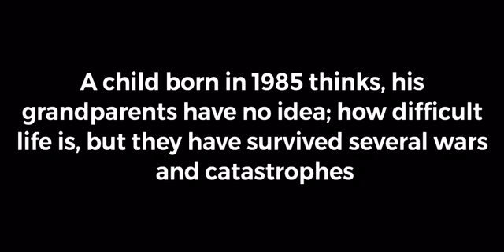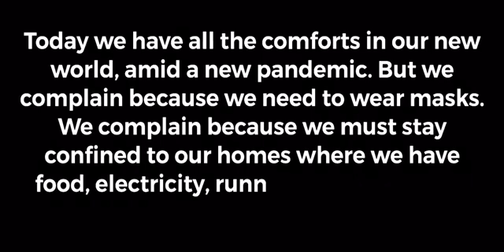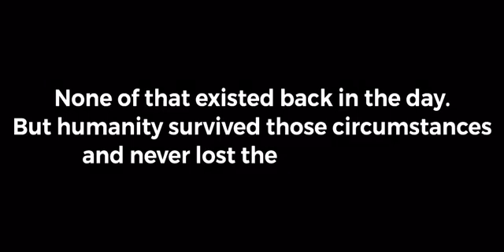We should be thankful that we are alive